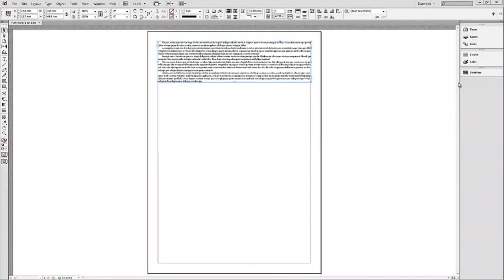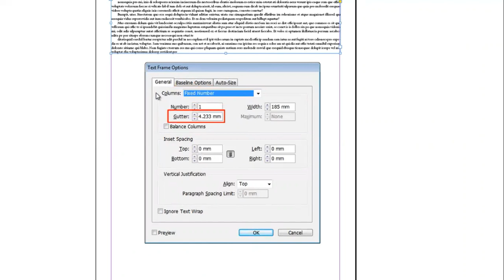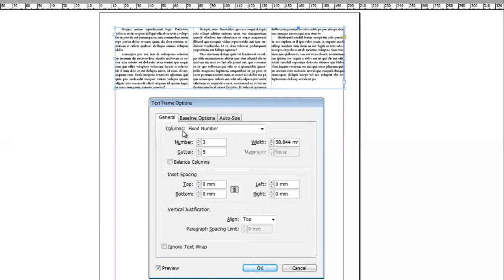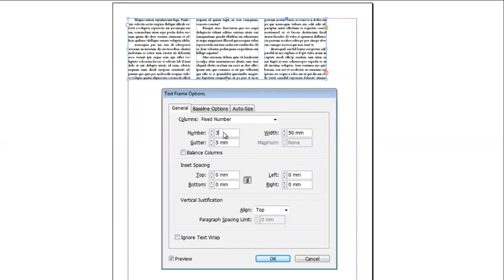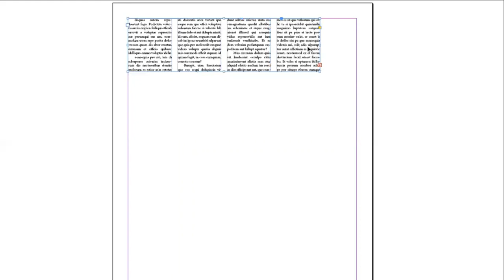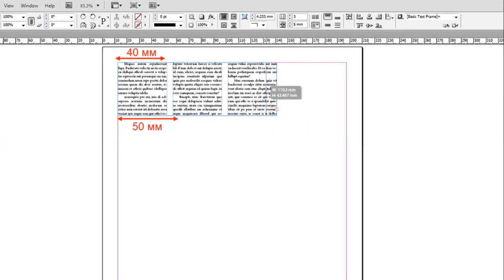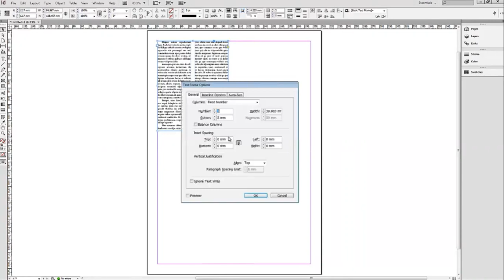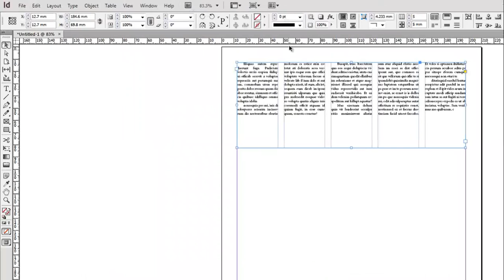Работа со шрифтом и текстом в Adobe Indesign. 2 курс Жилмагамбетова Р.З.